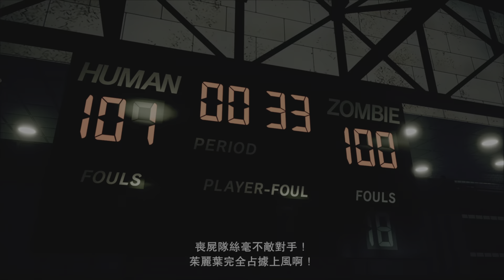PS5 電鋸甜心 重製版 Lollipop Chainsaw Repop 棒棒糖收藏家 棒棒糖全收集 白金攻略 獎盃進度95%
一共40隻棒棒糖
00:00序章X4
01:09  第一章X7
09:34 第二章X6
12:06  第三章X7
14:17第四章X6
15:47第五章X7
19:08第六章X3